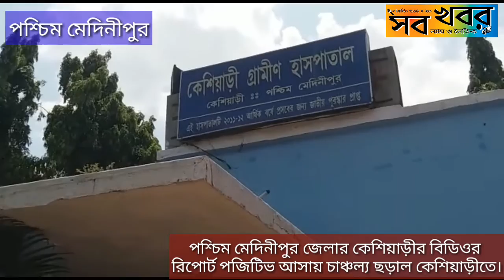পশ্চিম মেদিনীপুর জেলার কেশিয়াড়ীর বিডিওর রিপোর্ট পজিটিভ আসায় চাঞ্চল্য ছড়াল কেশিয়াড়ীতে।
Hey Guyzz.. Whassup.

🔴Any suggestions related to the contents of the video and any quarries will be highly appreciated and will be looked upon seriously✉

Thanks 😊 for reading the whole description box. Love from the sob khabar team ❤❤ please support us in our journey .

Latest News
Bengali News
Breaking News
বাংলা খবর